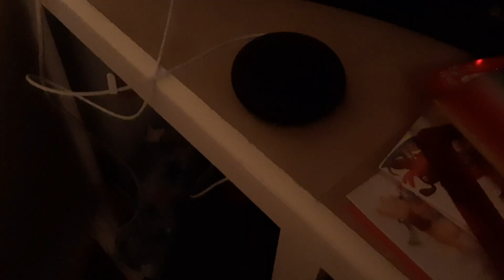Ok Google 4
ホルスポルノ